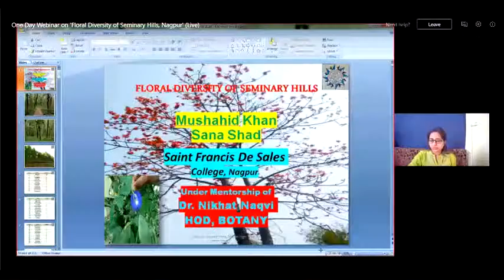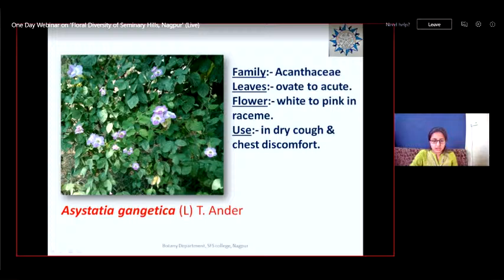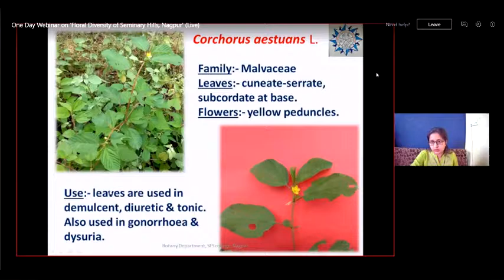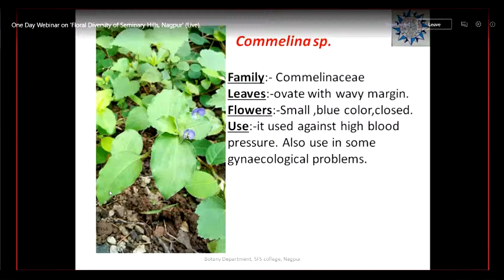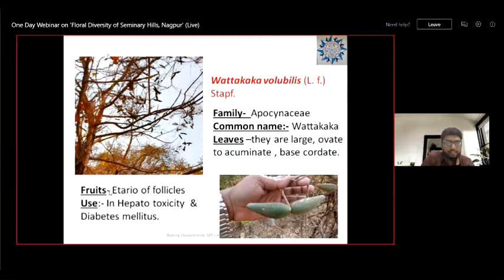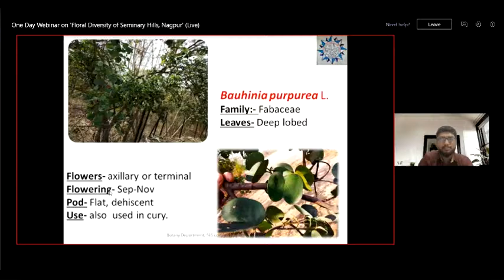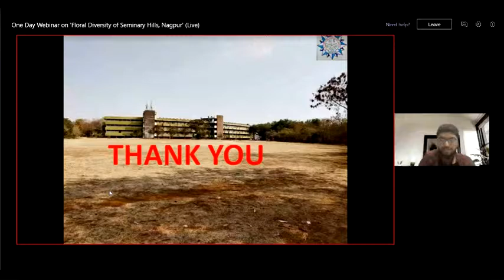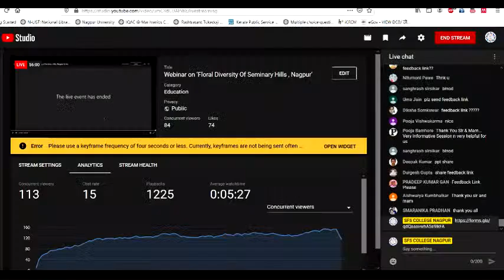Webinar on ‘Floral Diversity Of Seminary Hills , Nagpur’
Department of Botany organises Webinar on
‘Floral Diversity Of Seminary Hills , Nagpur’ ‘BY THE STUDENTS & FOR THE STUDENTS’  Under Mentorship of
Dr. Nikhat Naqvi
Associate Professor & Head
Dept. of Botany
S.F.S College.
Presented by
Mushahid Khan
Sana Shad
S.F.S College